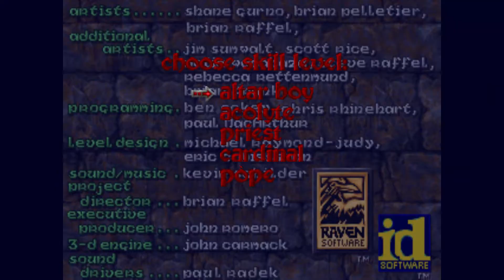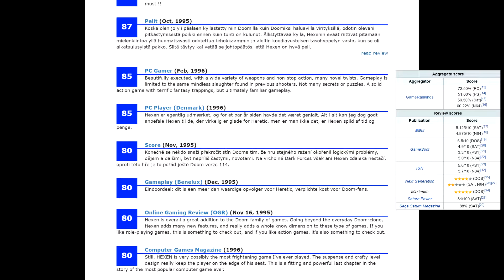💾 Hexen | Recenzia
(English subtitles) Hexen je oproti Hereticovi vyspelejšie FPSko, ktoré sa poučilo zo svojich chýb. Prináša zložitejší level dizajn a premyslený systém hubov, ktorý ale nie každému môže sedieť. Teraz je len otázkou: „Je lepší Heretic alebo Hexen?“

0:00 - Intro (Song: Coming Home - Avenged Sevenfold)
0:50 - Je lepší Heretic alebo Hexen?
2:40 - Príbeh
4:11 - Postavy a zbrane - bojovník
5:44 - Mág
7:00 - Klerik
7:49 - Ultimátne zbrane
9:00 - Obtiažnosť
9:49 - Šialený level dizajn - systém hubov
11:27 - Rozobratie levelov a nepriateľov
11:47 - Prvý hub
15:26 - Druhý hub
16:40 - Tretí hub
17:50 - Štvrtý hub
18:17 - Piaty hub + boss
19:27 - Záverečné hodnotenie (8/10) a GRAVEN (duchovný nástupca)